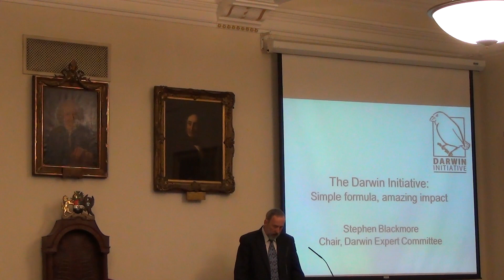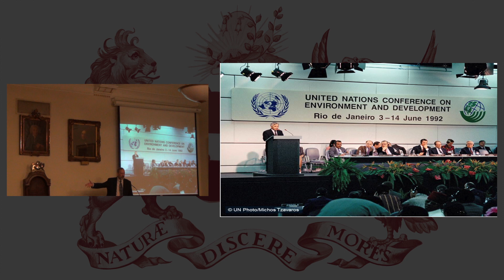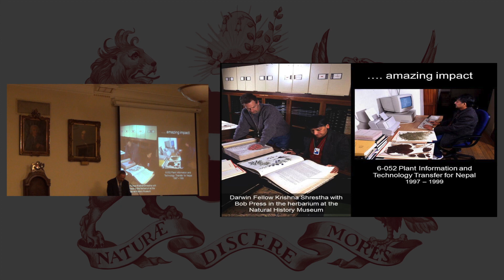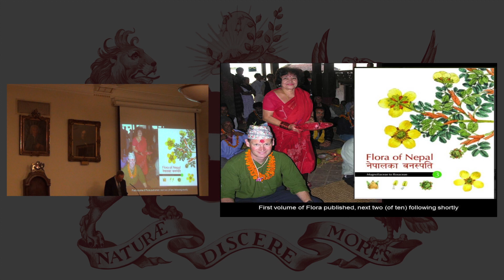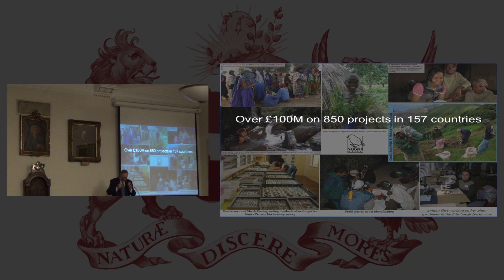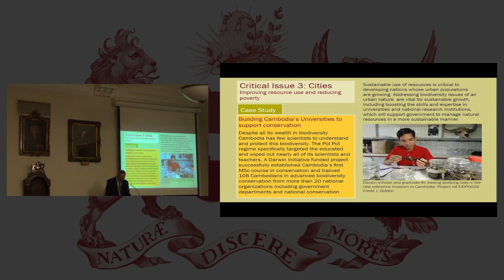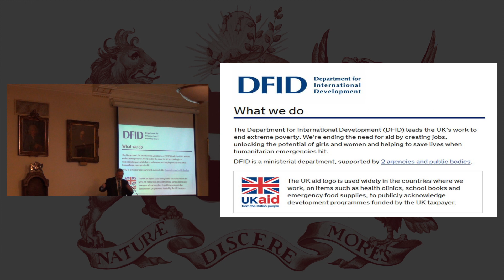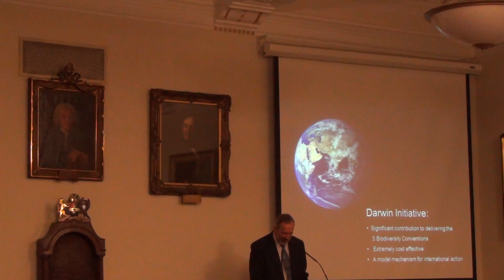Darwin Initiative, Simple Formula, Amazing Impact | Stephen Blackmore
17/04/2014